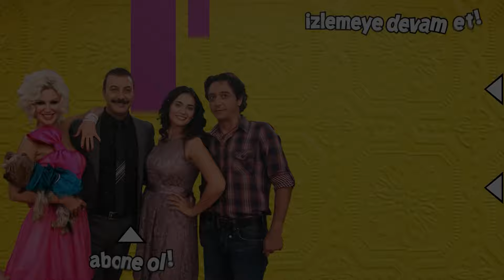Yarım sevgili rolümü yapacaksın bana? - Yahşi Cazibe 75. Bölüm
Yahşi Cazibe 75. Bölüm Özeti:
Simge'nin Barış'ı sevgilisi gibi göstererek oynadığı oyun başarıya ulaşır ve Kemal'le Cazibe'nin arasını açar. Kemal eski sevgilisiyle birlikte olduğunu sandığı Barış'la kavga eder. Cazibe de Kemal'in Simge'yi hala kıskandığını düşünür ve Barış'la arasını düzeltip aksini ispatlayıncaya kadar Kemal'e tavır alır. Kemal ve Barış'ın arkadaşlığı ciddi bir sınavdan geçmektedir ve bu sınavın sonucu Cazibe Kemal ilişkisinin geleceğini de belirleyecektir.